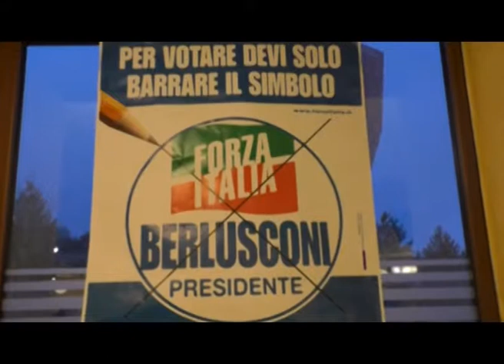Forza Italia, Martino guiderà il Partito per le regionali